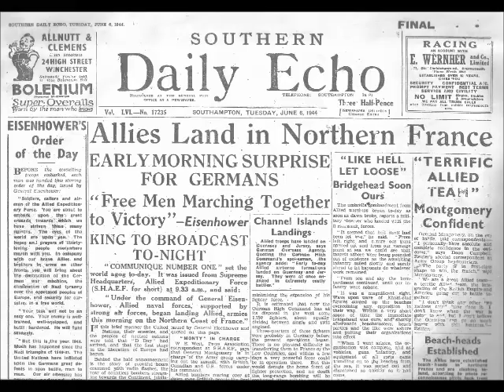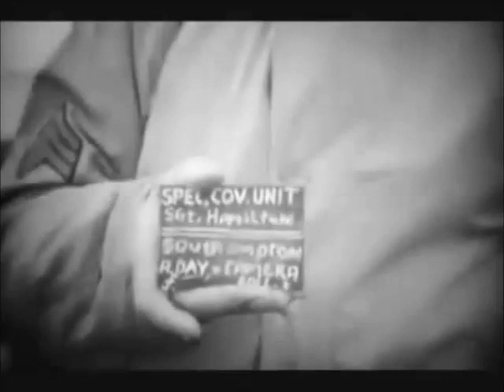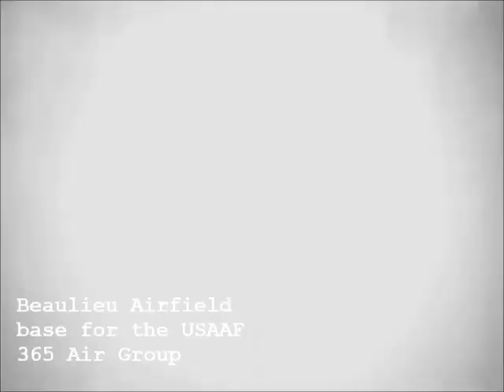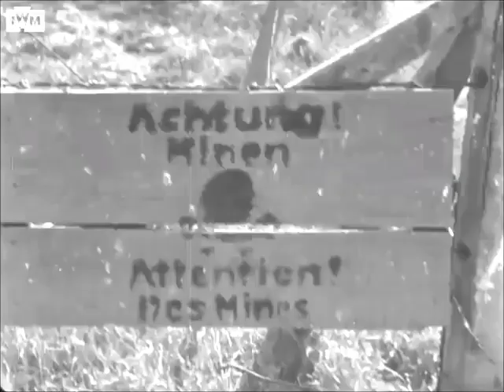ARCHIVE - Southampton on D-Day (Original film footage)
Chronology of events leading to D-Day and the liberation of Europe on 6 June 1944.